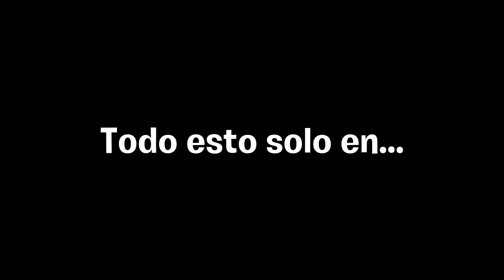Club Penguin Compact: ¡Bienvenido al canal!